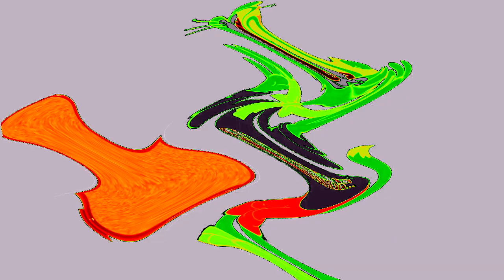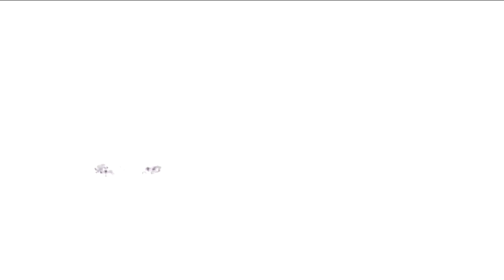Leopold the Cat Hates Klasky Csupo 4ormulator In 4ormulator V1